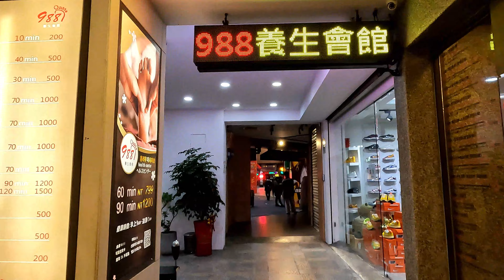10月19日 台北西門町商圈 本土+44601 生意呢? 去哪了? street view walk city of Taipei 시먼 딩 西门町